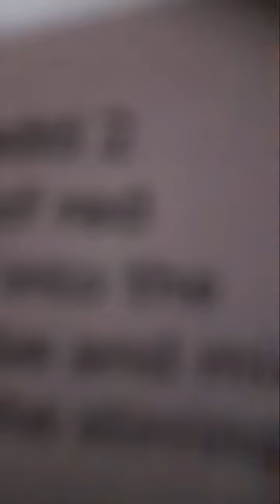Underwater Volcano |Einstein box ultimate science kit| Experiment 2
Music in the video by NCS-